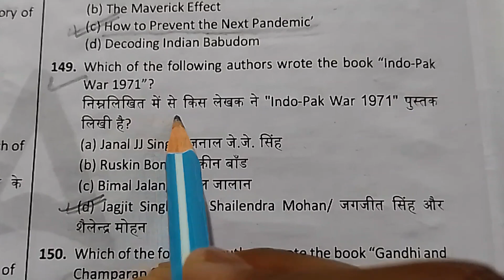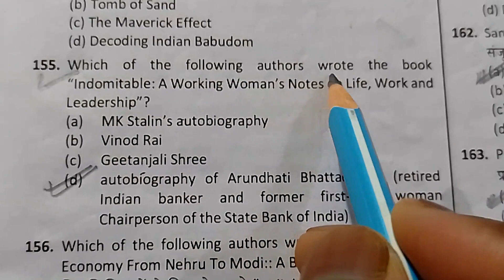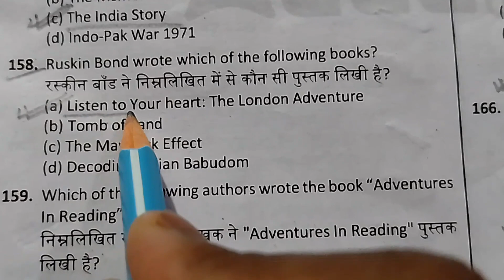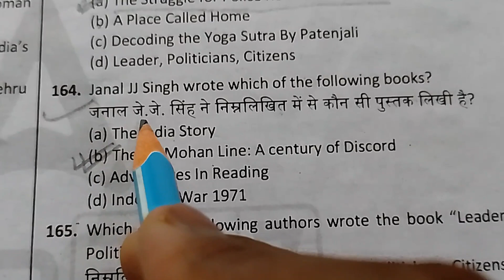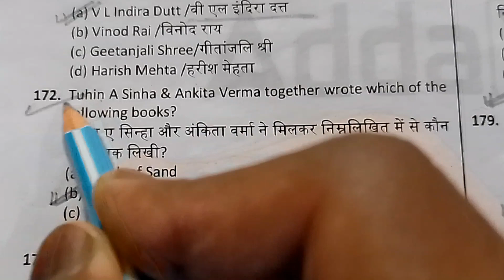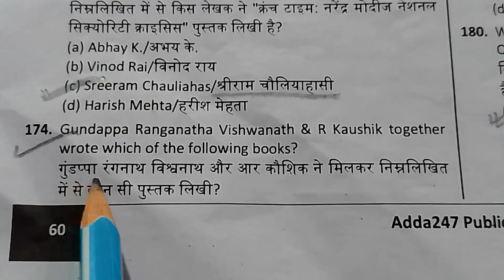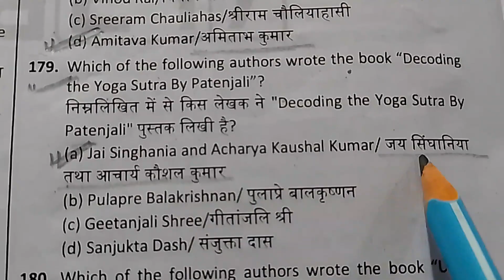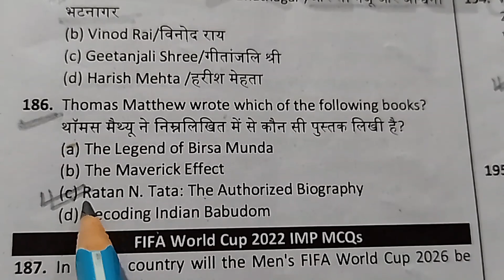05|BOOKS AND AUTHOR करेंट अफेयर्स वार्षिकी 2023 CURRENT AFFAIRS 10 Minutes Quiz show MCQ's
05|Books and author करेंट अफेयर्स वार्षिकी 2023 CURRENT AFFAIRS 10 Minutes Quiz show MCQ's All Competative Exam Important Questions

करेंट अफेयर्स वार्षिकी 2023 CURRENT AFFAIRS All Competative Exam Emportant Questions 10 Minutes Quiz show MCQ'sRailway SSC BANKING DEFENCE UPSC BPSC

करेंट अफेयर्स वार्षिकी 2023 CURRENT AFFAIRS All Competative Exam Important Questions 10 Minutes Quiz show MCQ's Railway Ssc